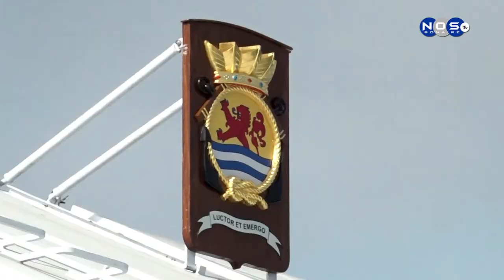Zr.Ms. Zeeland reportage tijdens COVID-19